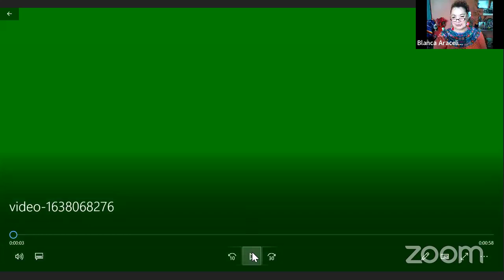Las Madre Hadas. Con Blanca Araceli y Diego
Hoy con Las Madre Hadas
Café, Chisme y cotorreó con Blanca Araceli -La Madre ZOTA  y Diego